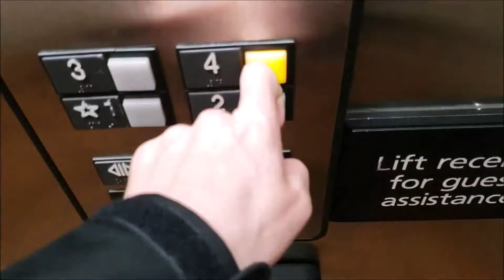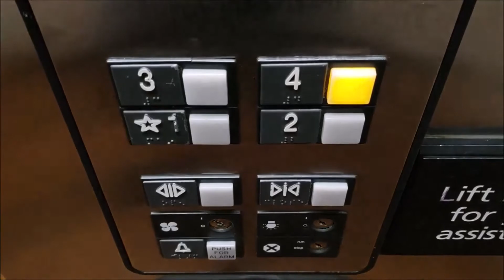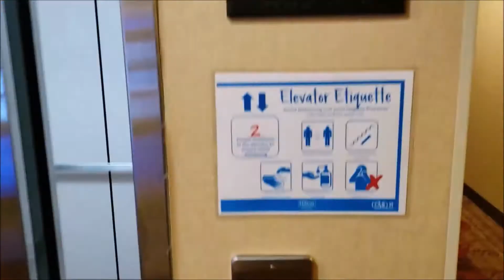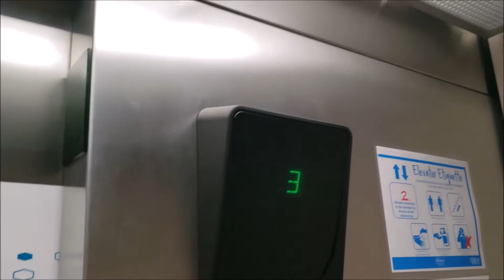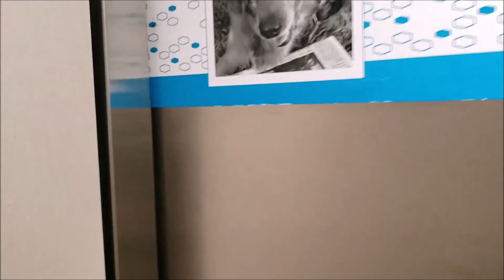An Elevator with a Ridiculous Down Chime! - Hampton Inn & Suites Tampa North - Tampa, FL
This is an Otis Series 1 elevator with an absurd number of chimes for down. 2:50 is the most important part of the video...